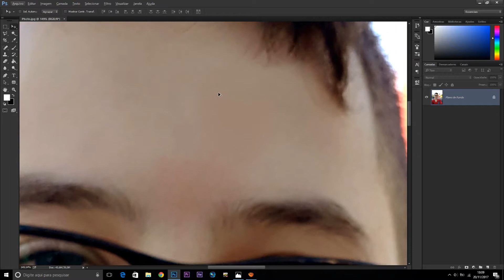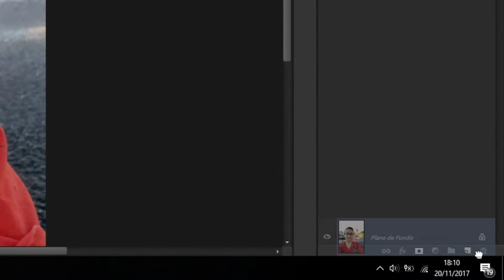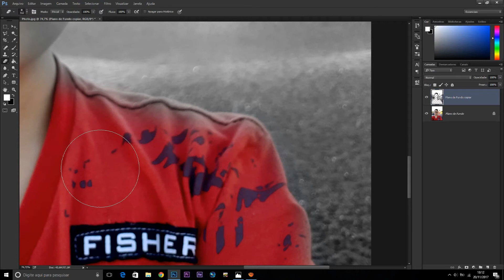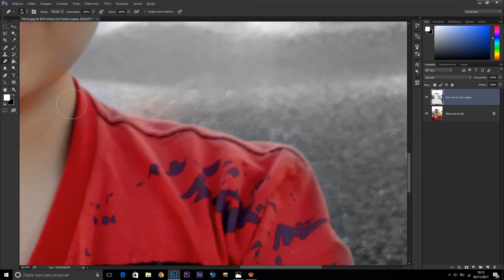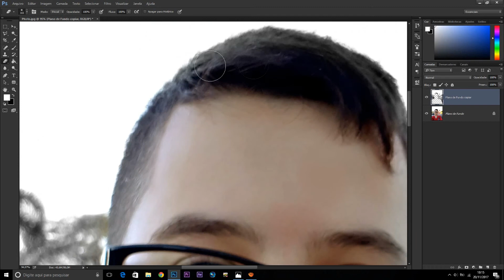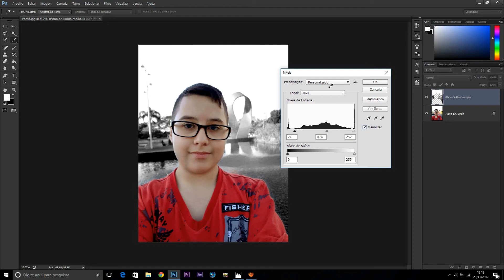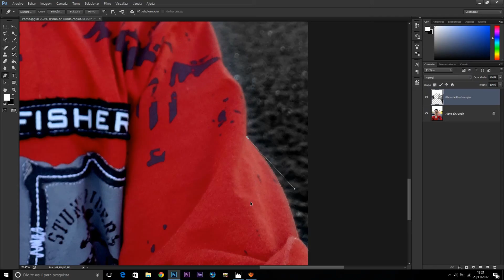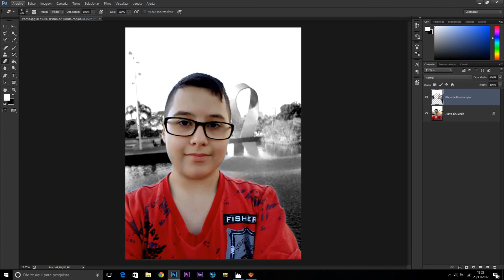PhotoShop - Como fazer efeito Preto e Branco Seletivo do iPhone X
Aprenda hoje, como fazer pelo Adobe PhotoShop, e efeito de Preto e Branco (PB) seletivo do iPhone X!